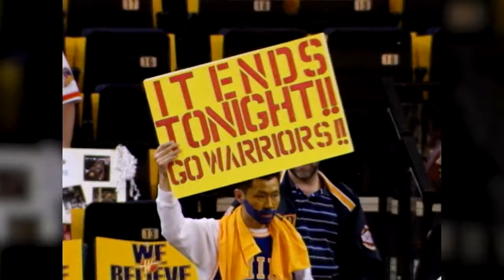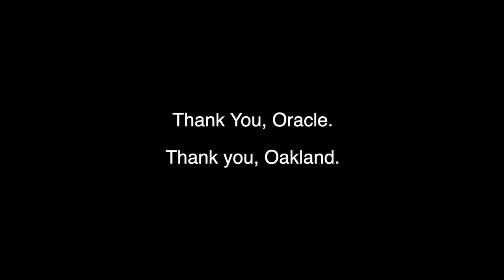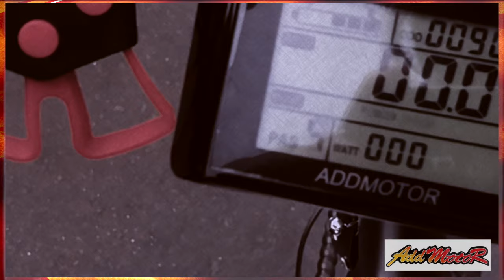Are You Even a Fan: Last Game @ Oracle (LOYAL or BANDWAGON) 2019 NBA FINALS (WARRIORS vs RAPTORS)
Last game in Oracle for the Golden State Warriors. So many memories and so much history in Oakland. Excited for what Chase Center has in store for this new look Warriors team. After adding D'Angelo Russell, Willie Cauley-Stein, Alec Burks and a few more pieces, this team is, once again, the underdog in the league. I know this Warriors team can shock the world again, but we'll just have to wait and see. Who do you got winning next season? Who're you repping?

Let me know which teams you guys want next! Comment some suggestions for videos you want to see that are other than 'Are You Even a Fan' too! .

2019 NBA Free Agency
undisputed live first things first

Until next time, hopefully soon.

If you're reading this, comment: "DROP THE ANDRE GREEN MERCH!"